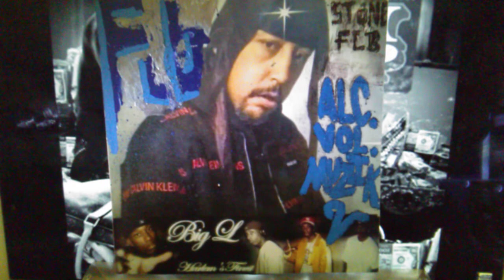Stone Flb - I'm Up (Trapaholics)2021 🆕